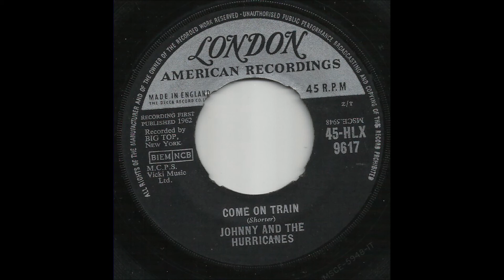Johnny & The Hurricanes - Come On Train